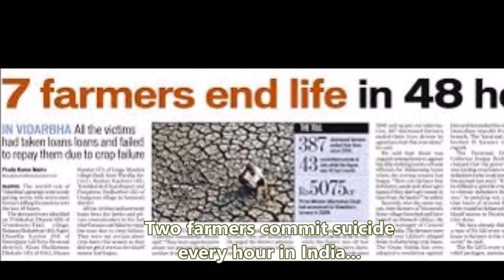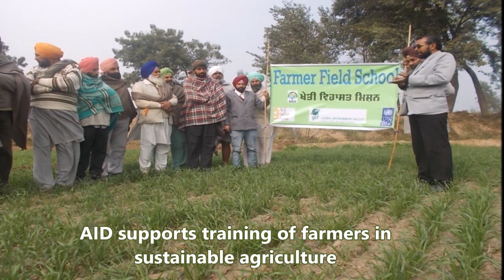Our Food, Our Farmers, Our Freedom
Annadata Campaign for the Farmers on the 71st Independence Day